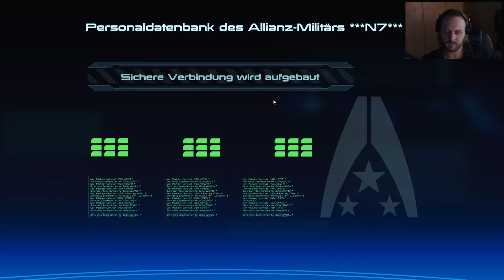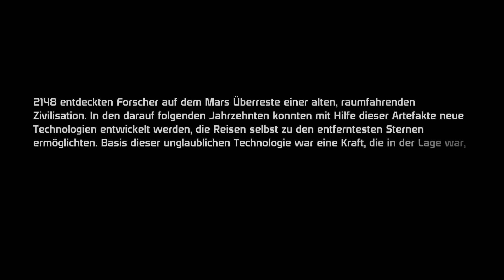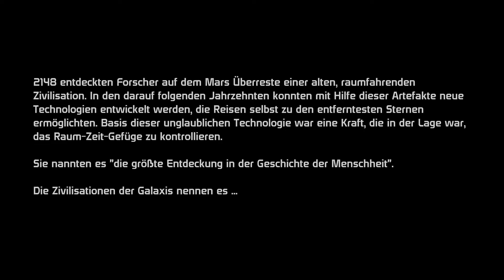Mass Effect #001 [LetsPlay/Facecam/GER/60fps] - Gestatten, Bastian Shepard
INFO:
Mass Effect

Studio      Bioware
Publisher Microsoft Game Studios
          Electronic Arts ( EA )

Veröffentlicht       2007

Plattform          PC / PS3 / XBox360
Genere           Action-Rollenspiel

Mein System:
Cooler Master CM Stryker
AMD FX 9590 8x4,7 GHz
GSkill Trident-X, DDR3-2400MHz 32 GB RAM
Asus Geforce GTX 770 DirectCU II 2GB 1085MHz/7010MHz
Windows 7 Ultimate 64bit
Auna Mic-900B
Logitech QuickCam Pro 9000

Aufnahme NVidia Shadowplay
  Audacity